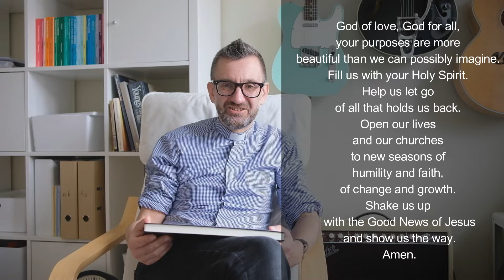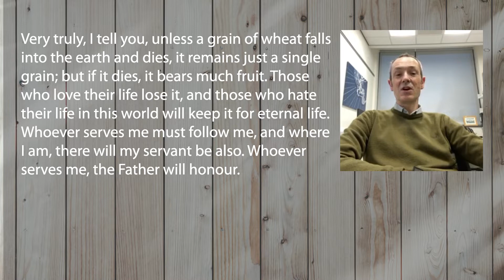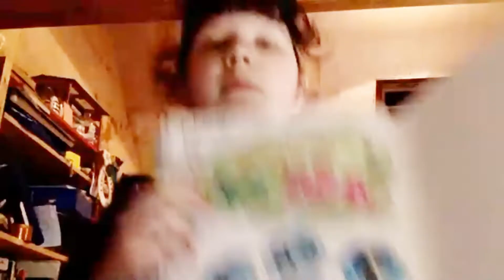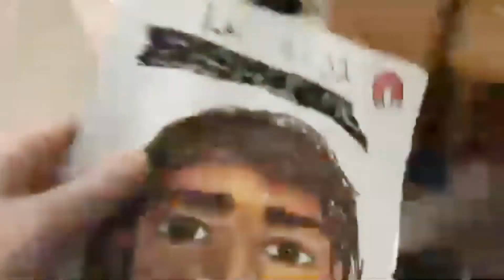Sthie 21 March : Drawn To Jesus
What did Jesus mean when he said that he would draw all people to him?
This week I'm helped by some wonderful young people.

0:00 Singing and prayer
15:35 Bible reading
17:24 Sermon
34:47 Singing and prayer